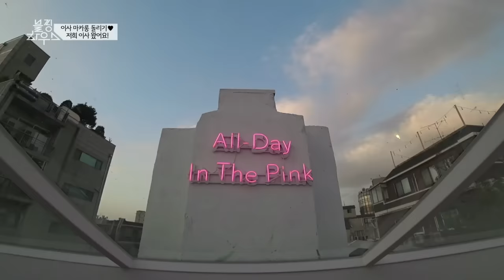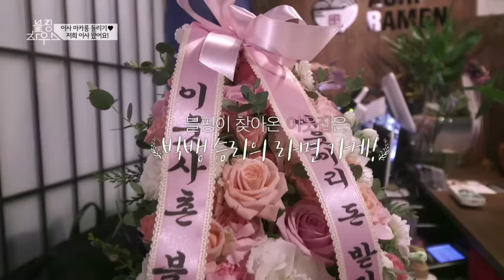BLACKPINK - ‘블핑하우스 (BLACKPINK HOUSE)’ EP.1-5